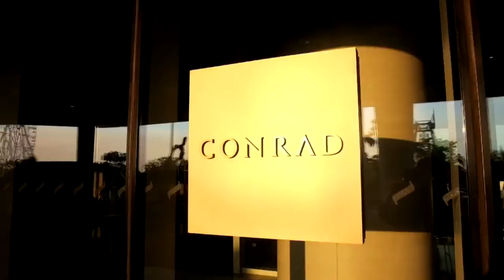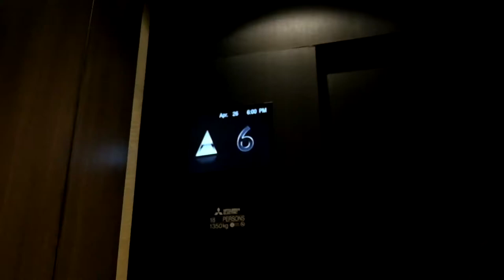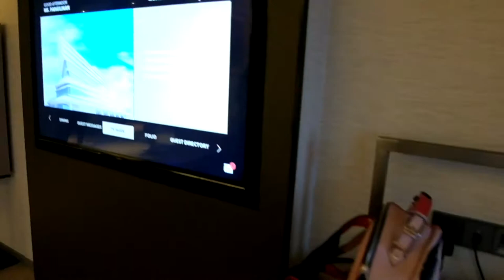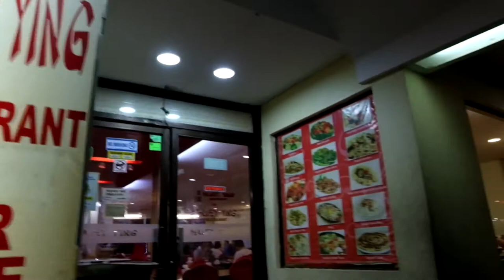VLOG #23: BIRTHDAYS, CONRAD HOTEL, SURPRISES | missMINEchin